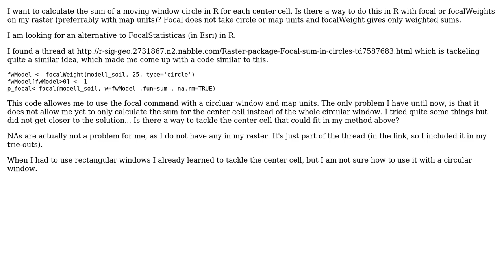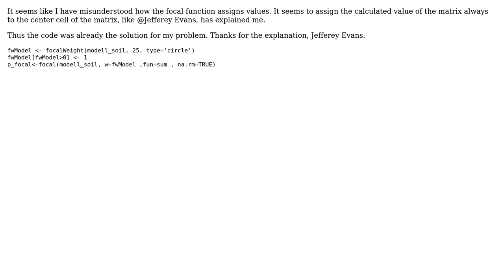GIS: How to use sum of circular moving window for each center cell with focal in R?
With thanks & praise to God, and with thanks to the many people who have made this project possible! You are responsible for your own actions.